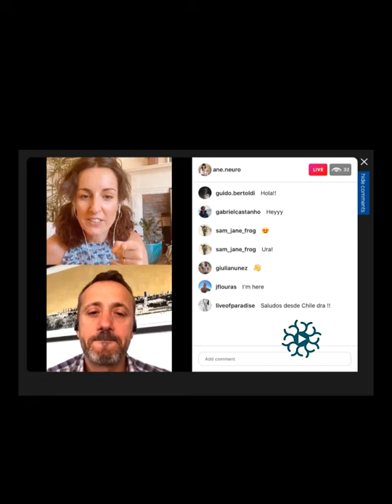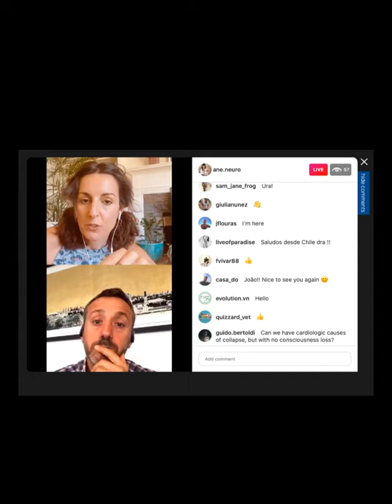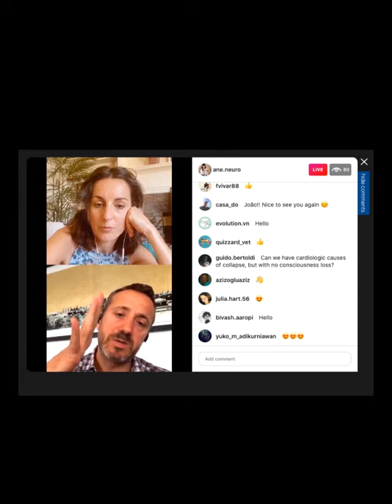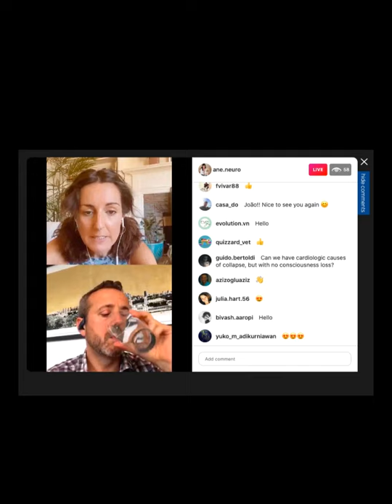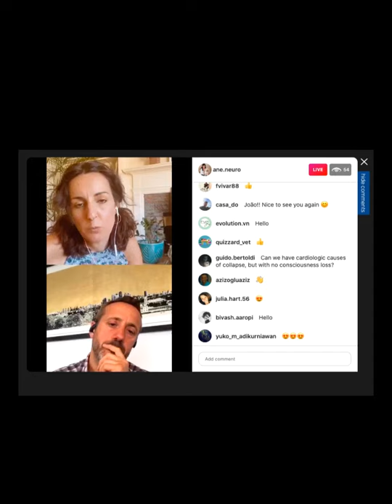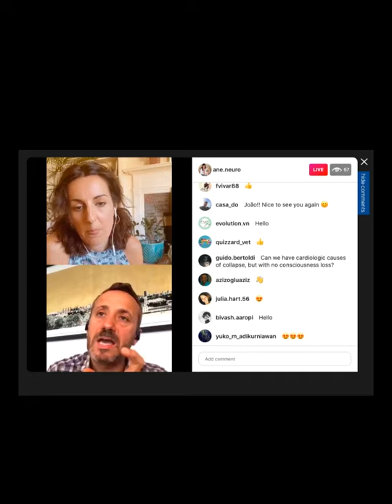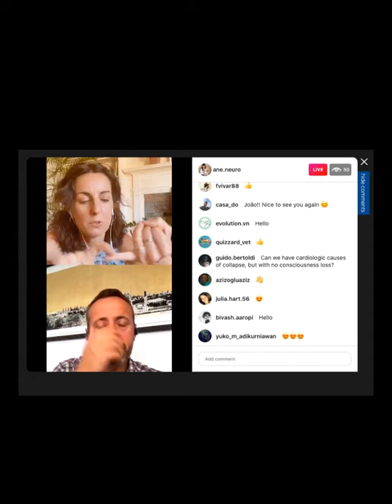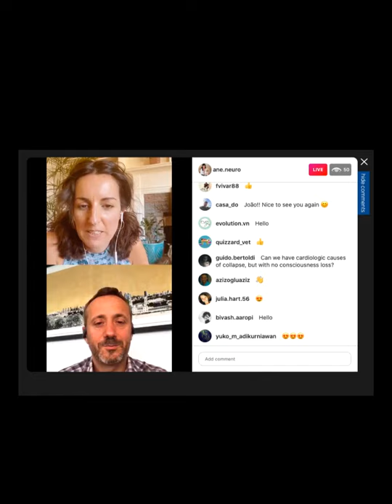A collapsing dog: A cardiology or neurology problem? Dr Joao Loureiro, Dip ECVIM-cardiology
WHat are the differential diagnosis when seeing a dog that is collapsing? What will be the clinical findings, diagnostic test and treatment? How to differentiate a cardiac from a neurological episode?

👩🏻‍⚕️  Ane Uriarte, DipECVN, MRCVS, DVM, European Specialist in Veterinary neurology

✅  For more videos of  Veterinary Neurology and Neurosurgery ✅